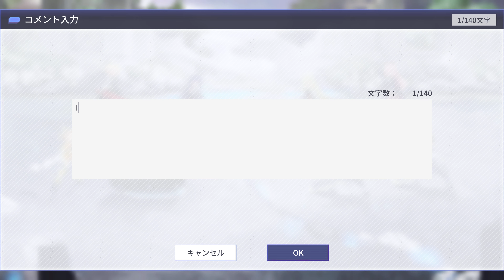アサルトリリィ Last Bullet（ラスバレ）: UYGLZ夕立隊 Legion Battle [UYGLZ夕立隊 ] vs [みるくクラウン]